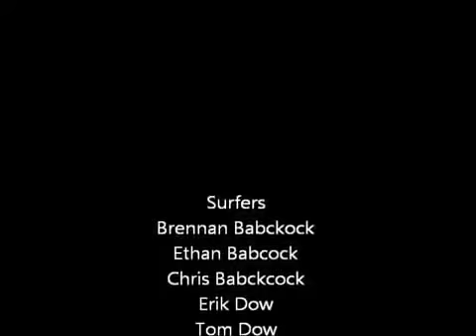Wish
Don't you wish you could fly in the air you breathe so deeply like a bird on the edge of reality. Don't you wish you could fly on the wings of a seraphim angel, take a trip to the edge of eternity. Like a dream, that lasts a lifetime, where I dream on the beach of infinity. Don't you wish you could fly in the air you breathe so deeply like a bird on the edge of reality. Don’t you wish you could dive in the pool of serenity, like a fish who loves to dance in the beach of loves moonlight. In a trance by the bay of life’s equality. If you chose, you may come and dance with me. I would hold your hand and kiss you so gently. I would dream forever more, with you there.